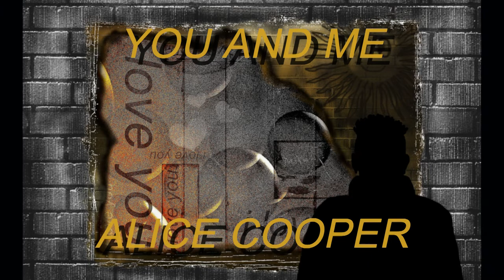Alice Cooper You and Me HQ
Artist: Alice Cooper
Album: Lace and Whiskey
Released: April 1977
Genre : Soft rock
Label: Worner Bros Records